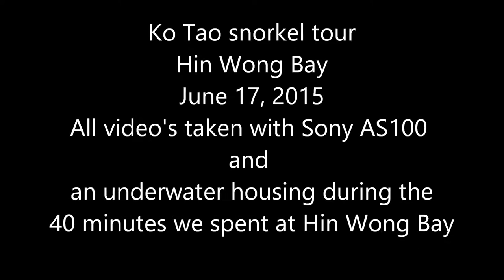2015-06-17 Ko Tao snorkel tour (HinWong bay)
This is a compilation of video's  that I took while on a 'round-the-island' snorkeling tour of Ko Tao, Thailand from our Ko Tao snorkeling tour.  All of these video's were taken at Hin wong bay during the 40 minute window of time we were there.  I would love to go back some day.  I could easily spend hours there.  Our tour guide told us that this is where you will see the most fish.

I took all of the video clips with a Sony AS100 action cam.  We purchased and used the underwater housing for our AS100.  No post processing of the color was done to the video.  The video is all natural lighting from the surface.  I was snorkeling, not diving.  The diving schools on Ko Tao have joined together to try to improve the reefs.  The beautiful clams that you see are giant clam nurseries placed by the dive schools.